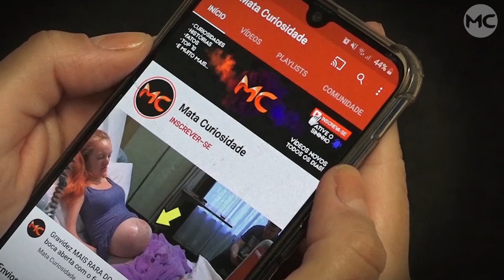GÊMEAS RARÍSSIMAS tem história que é considerada um verdadeiro MILAGRE!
Essa mulher teve uma gestação rara e suas gêmeas podem ser consideradas um verdadeiro milagre, confira!